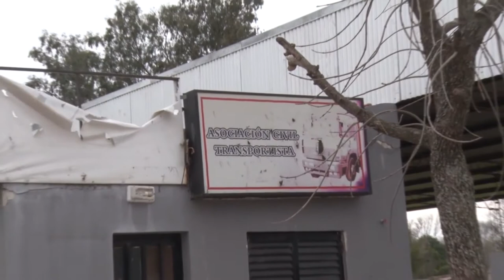ADRIAN SOSA PTE CENTRO DE TRANSPORTES FRUCTIFERA REUNION CON DADORES DE CARGAS